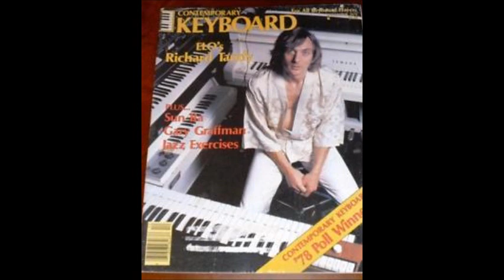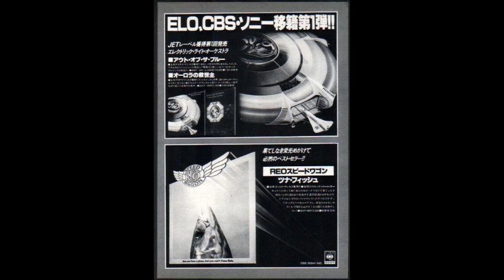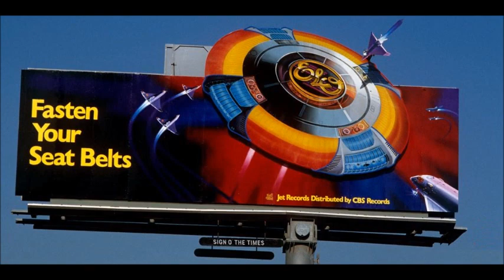RADIO DAYS - ELO - Birmingham Blues - Radio Caroline - Mike Stevens 13 Feb 1978